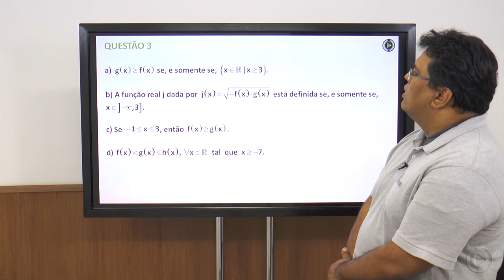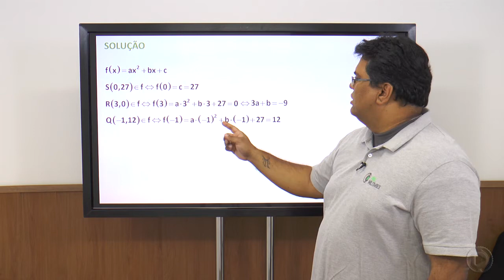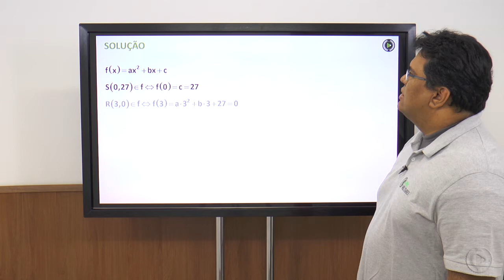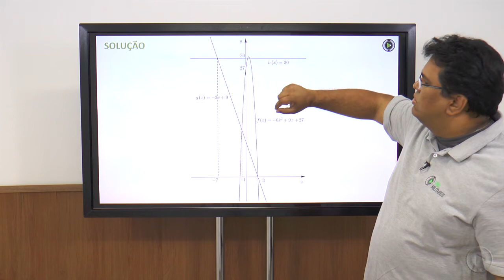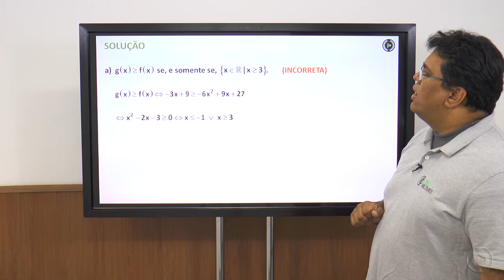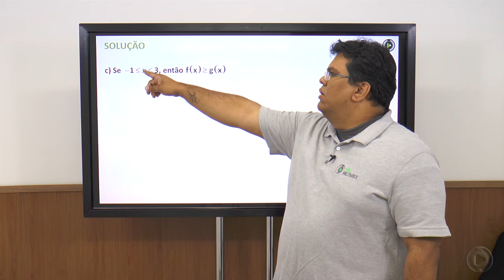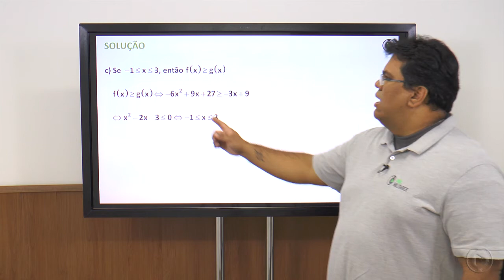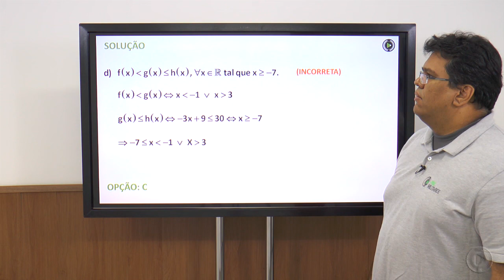Correção da prova da AFA 2014 - Matemática - Prof. Renato Madeira – Q 03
Correção de questões da prova da AFA 2014 - Matemática concursos militares!